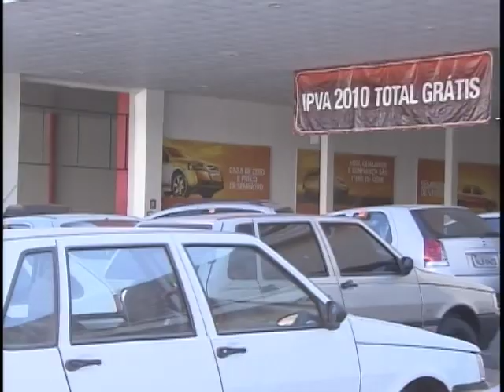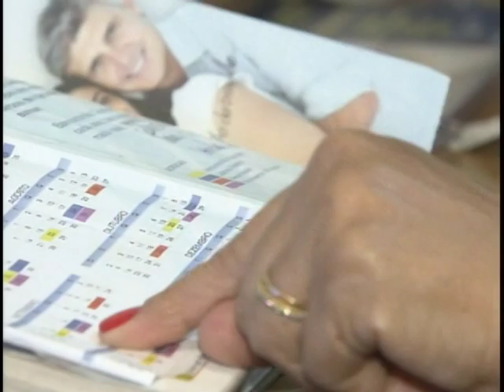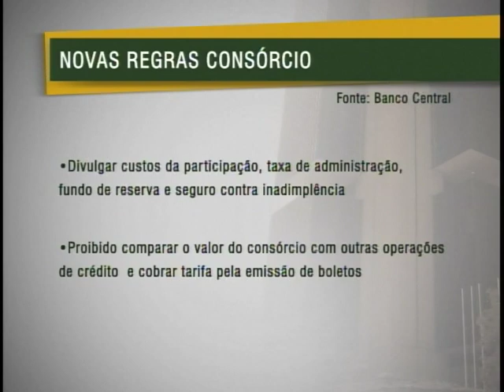Banco Central aprimora regras entre consórcios e consorciados na busca de transparência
NBR Notícias - 26.09.11: Muitos brasileiros recorrem aos consórcios para adquirir, com prestações mensais, que cabem no bolso, o carro ou a tão sonhada casa própria.
Pensando nestas pessoas, o Banco Central aprimorou as regras de transparência no relacionamento entre administradoras de consórcios e consorciados.